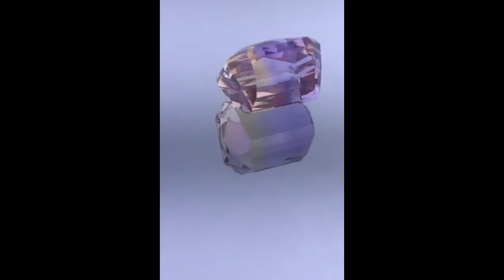5 5ct Ametrine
Natural 5.5ct Ametrine.